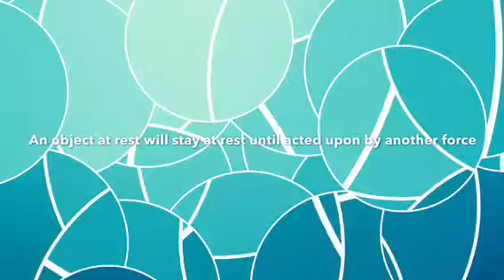Avery, Kale, Sydney, Josh - Newton's Laws